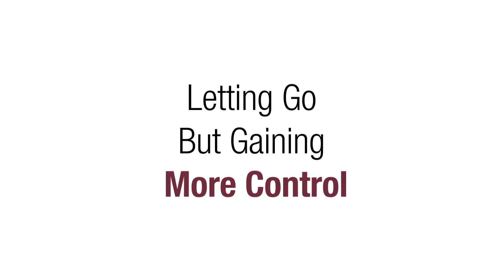UK Dentists On Why They’re Pushing For New Perspectives On Success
“I think in the past, we’ve set goals and wondered whether they’re actually achievable or if people would think we’re talking rubbish. But now we have no reservations about taking them on,” say Jai.

“Strategic Coach has been our safety net to say, ‘We should be thinking like this. It’s part of running a successful business and it’s not a bad thing.’”

They’ve realized how inspiring it is and what a difference it makes to celebrate success and achievements—growth is not a bad thing.

They believe there is so much to gain by giving people the permission to think beyond the norm. This is where there’s room for people to move beyond the lines and reach for more.

“Strategic Coach,” says Ruby, “is an investment that will pay dividends for a long time in my personal life, my marriage, with my family, and in my business. We don’t have a reason not to do it.”

►Please take a moment to comment and let us know what you thought of this video.

Want to learn more about how Strategic Coach can help you overcome entrepreneurial obstacles? Schedule a free 30-minute discovery call to get clear on where you'd like to take your business, what might be standing in your way, and if the Strategic Coach program is a good fit for you.

Strategic Coach is an organization run by entrepreneurs, for entrepreneurs and is the recognized world leader in entrepreneurial coaching. For 30 years, we’ve worked with almost 20,000 successful business owners from around the globe to help them achieve faster growth, greater profits, and an exceptional quality of life.